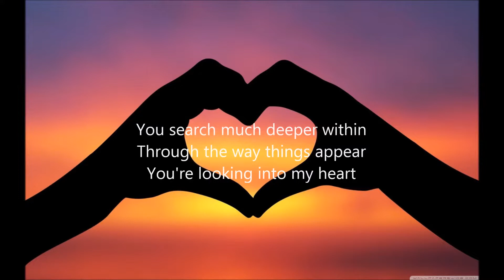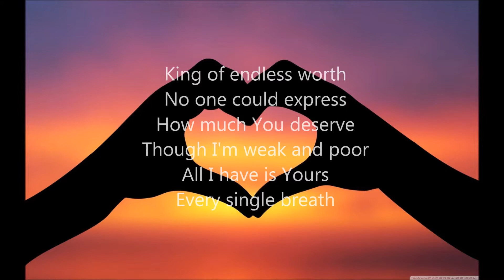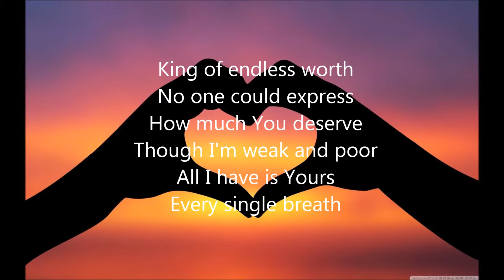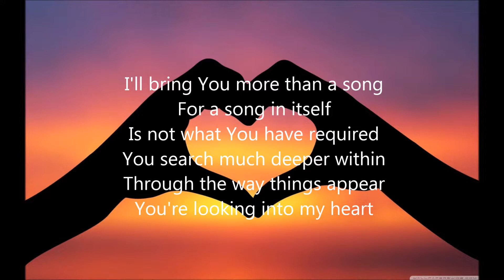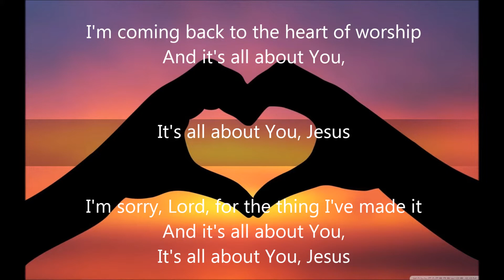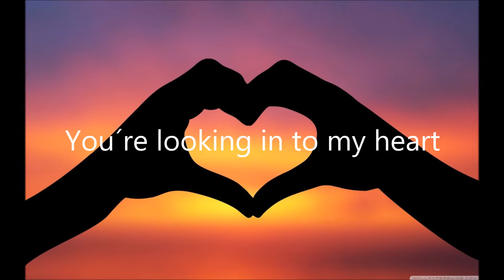Matt Redman - Heart of worship.wmv